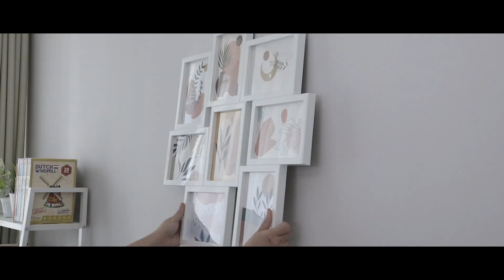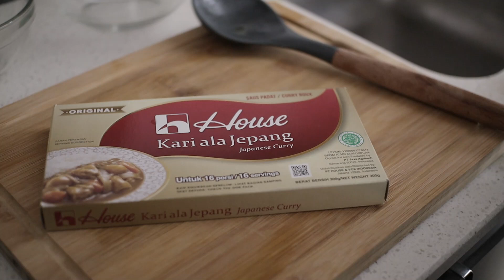My Sunday Reset Routine | Getting My Life Together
Hi, this is a video of my Sunday reset routine..I plan and prepare for the week ahead, get some time off for mind and body, and freshen up my space..Hope you like this video and have a great week, everyone!

Don't forget to turn on - off the subtitles by clicking the CC or setting button

★ Most Viewed Video [More than 500K]

1. Paper Planes - Hopeful
2. Anthony Lazaro - Life Could Be So Simple
3. CLNGR - Something Different
4. Anthony Lazaro - Small Rainbows
5. Anthony Lazaro - The Silent Patient (Instrumental Version)
6. Sarah Kang - Typical